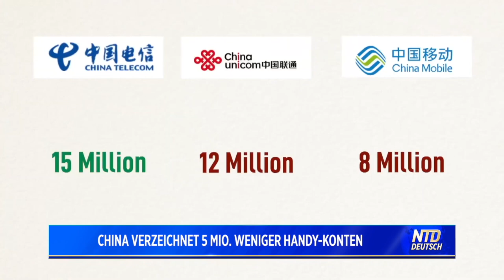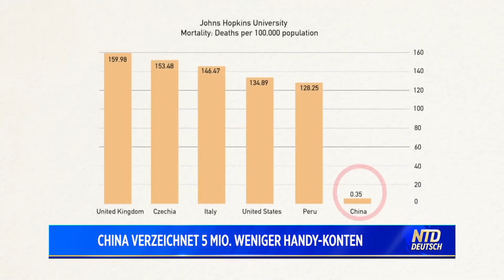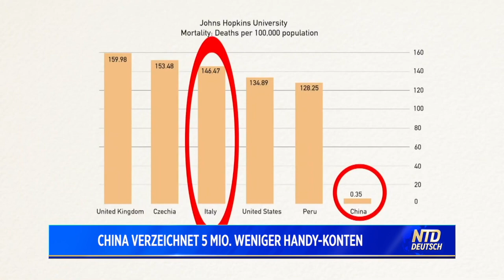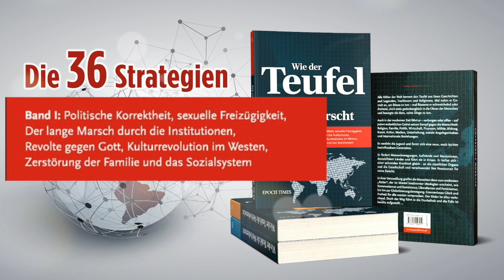Ungewöhnlicher Rückgang – China zählt 5 Mio. weniger Handy-Konten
Vielen Dank!
China meldet einen radikalen Rückgang um 5 Millionen Handykonten im letzten Jahr. Dies lässt Zweifel an der tatsächlichen Zahl der Virustoten im Land aufkommen.